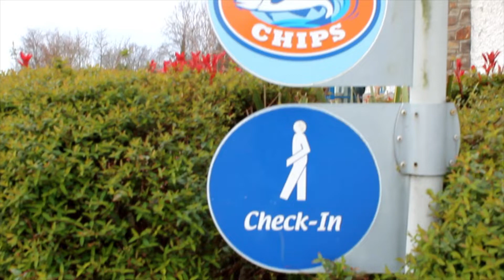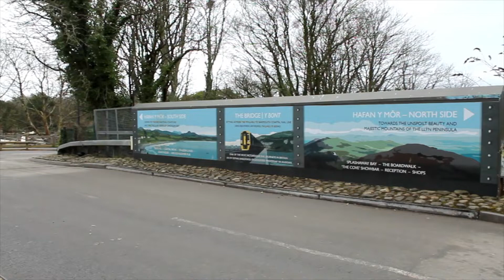Hafan Y Mor - March 2022 - A walk around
Solo with Rolo - we took our touring caravan to Hafan Y Mor from 11th March to 1st April 2022.  This video is a walk around the areas of: the main gates, swimming pool, reception, mini market, adventure golf, outside seating area, chip shop, Burger King, the Cove, Papa John's, the Boardwalk, Gift shop, Caravan sales, the Hafan Y Mor deck chair, and a brief look over the railway bridge towards Dragon lakes.

I will be covering a walk around Dragon Lakes in a separate video.